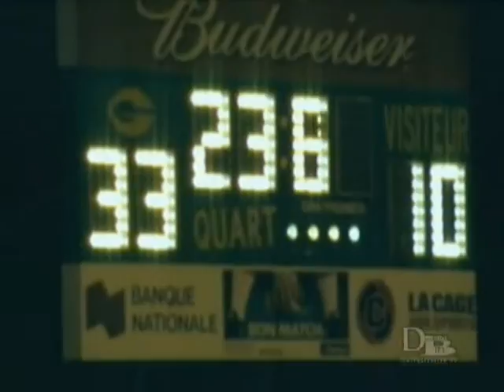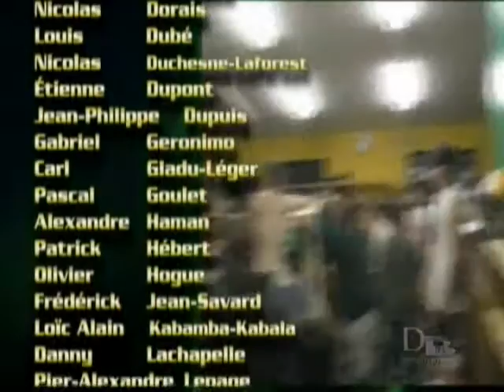Géants Highlight 2006 (part 6)